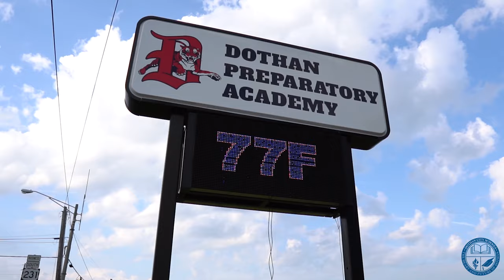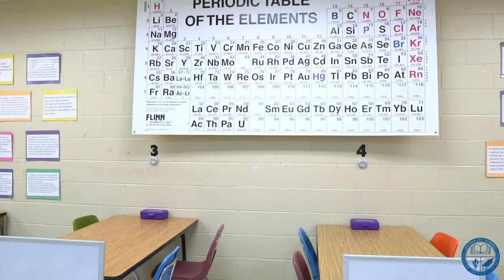Dothan City Schools Restructure (One Minute Highlight)